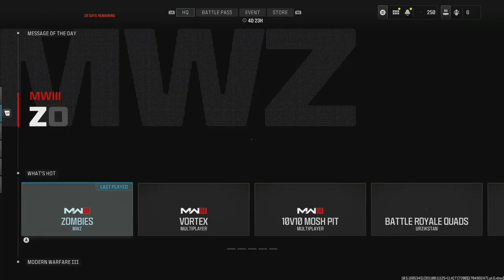Road to Full MW3 Zombie Mastery Episode 118 Vel 46 Golden Ivory